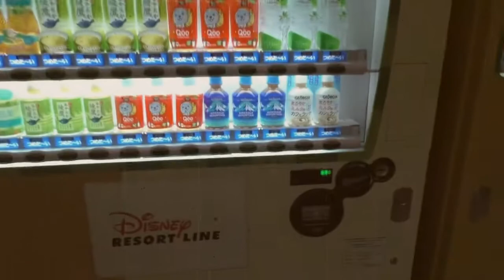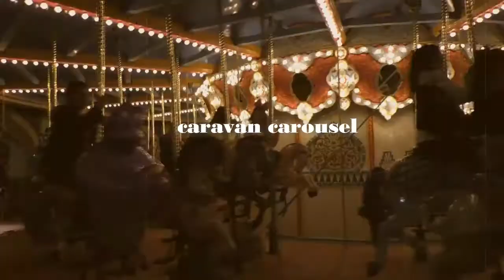A day in Tokyo Disneysea🌟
pls dont mind the shaky footages:’/ thankyou for watching~ ◡̈